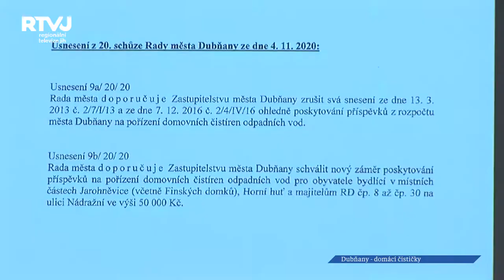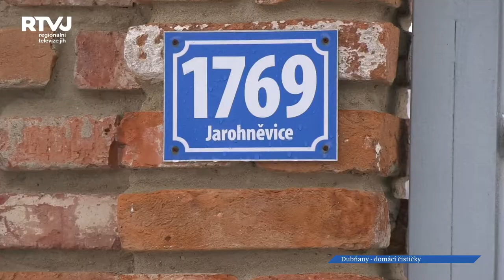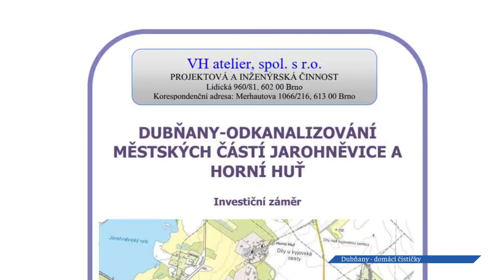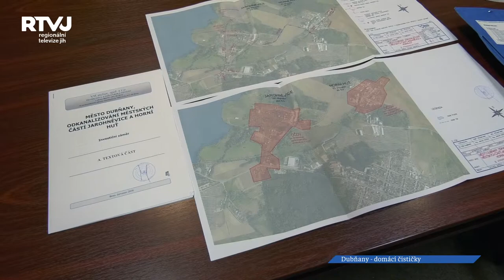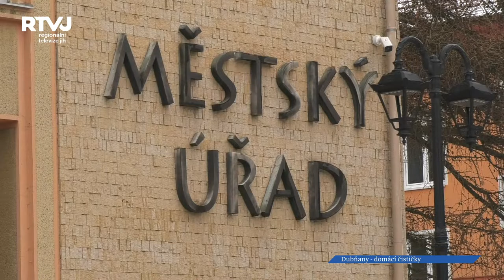Město Dubňany bude přispívat na domácí čističky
Zastupitelstvo města Dubňany schválilo na svém pátém zasedání dne 16. prosince loňského roku poskytování příspěvků z městského rozpočtu na pořízení domovních čistíren odpadních vod ve výši 50 tisíc korun. Tyto dotace budou poskytnuty žadatelům, kteří jsou vlastníky nebo stavebníky objektů určených k bydlení v těch částech města, kde není možnost napojení na stávající kanalizaci, nebo napojení představuje větší finanční náročnost než pořízení samostatné domovní čističky.